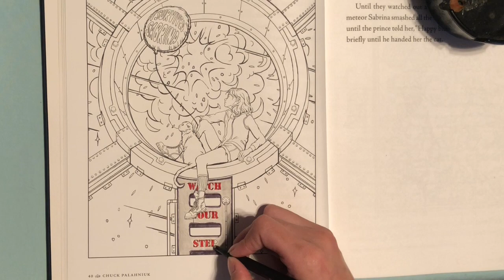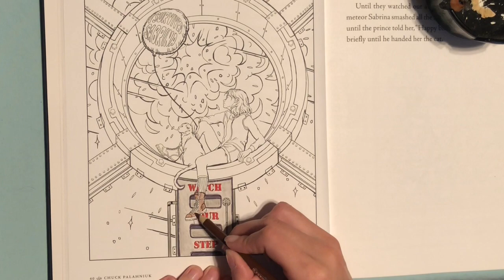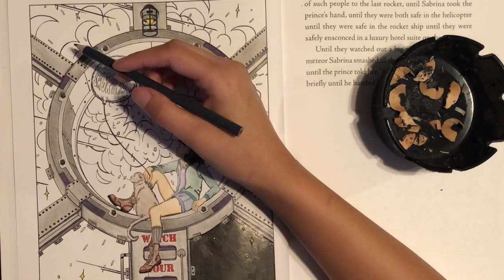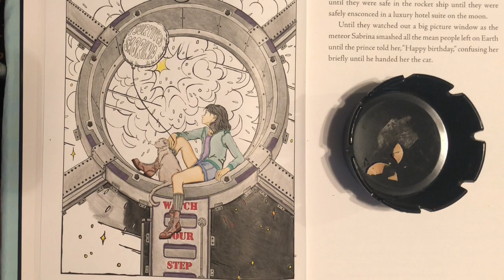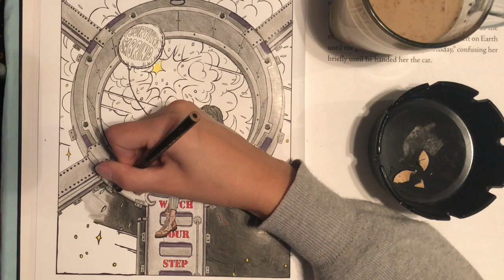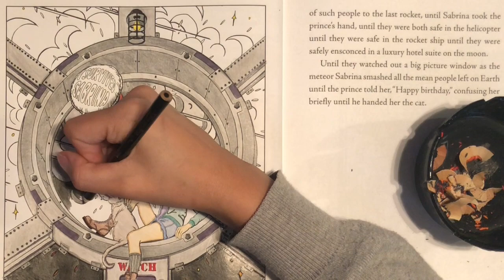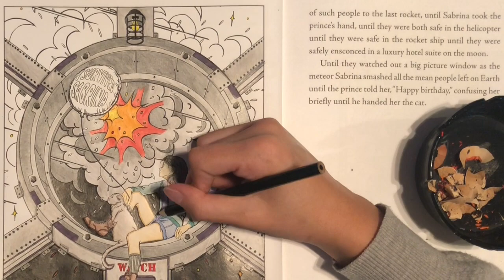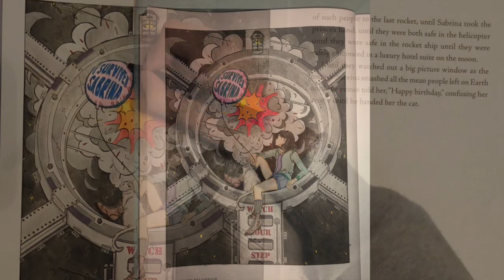ASMR | Bedtime Stories: Conspiracy | Chuck Palahniuk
Hello Honeysiders!

Wow let me tell you, it's quite hard to sit and color an intricate page in one sitting. My hand was hurting! I made a quick disclaimer in the first few minutes of the video due to the nature of Chuck Palahniuk's stories. If you're a fan of Chuck Palahniuk you will enjoy this video. Please let me know if you'd like more stories out of this book. I also mention another favorite of mine, Rabbit Punches by Jason Ockert, if you're interested please let me know.

The other stories in the coloring book:
Dad All Over
Ghostwriter
Bait
Let's See What Happens
Mud Slinger
Nonsense
Salvation